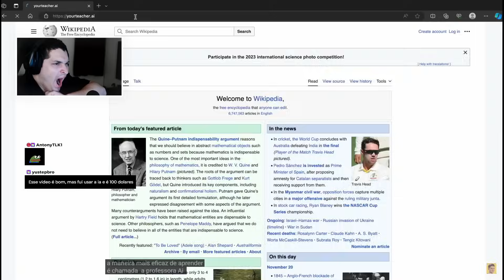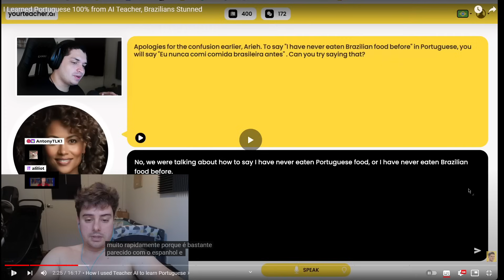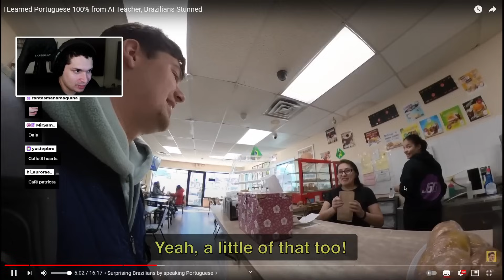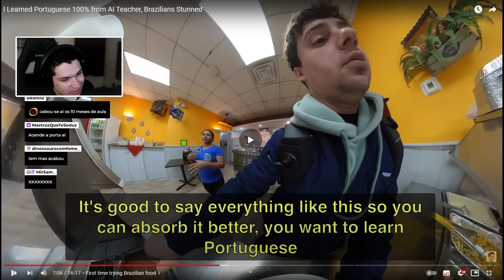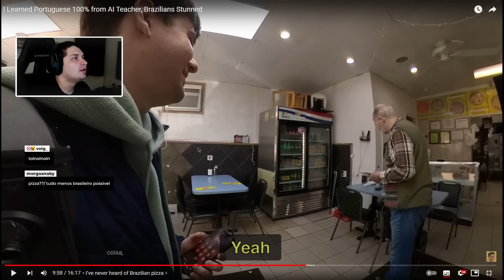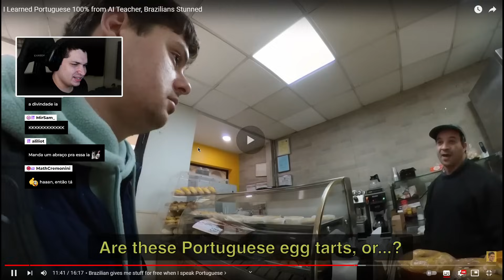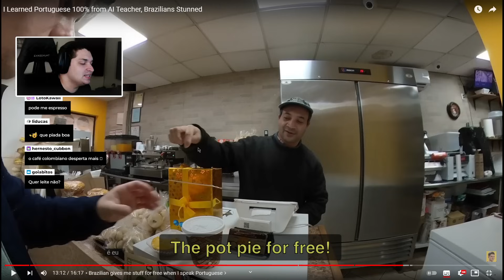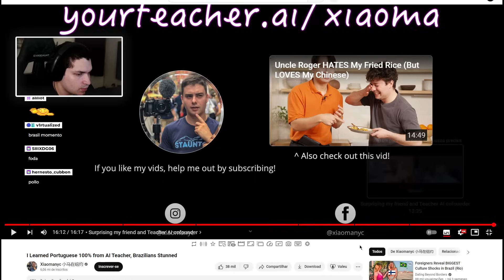GRINGO APRENDENDO PORTUGUÊS COM IA